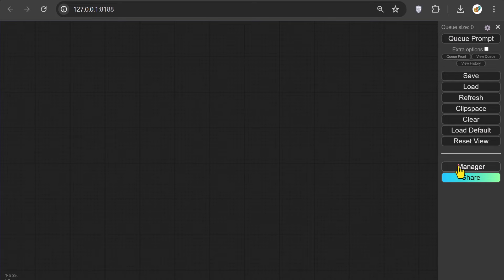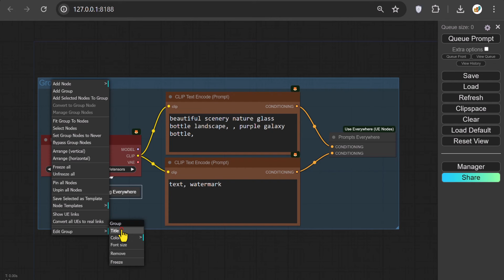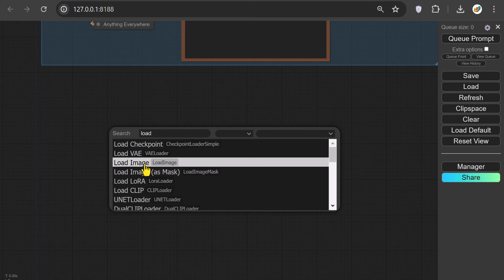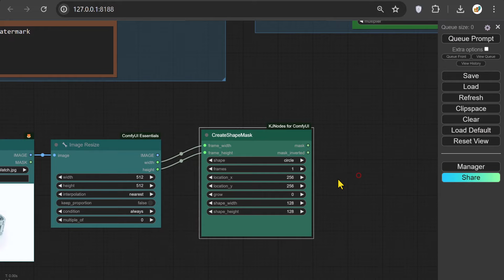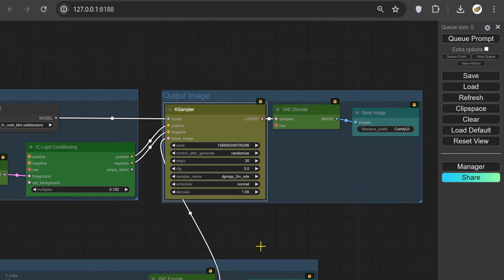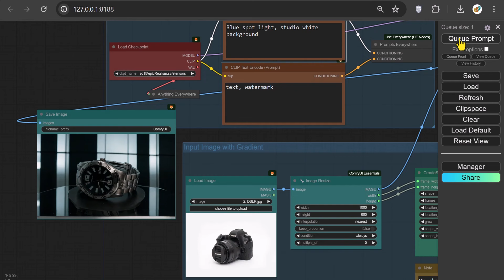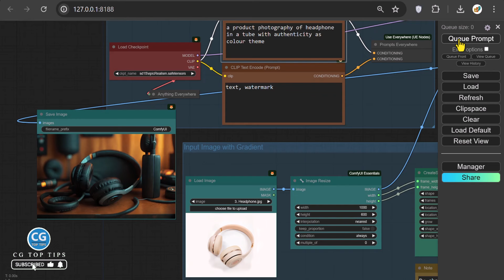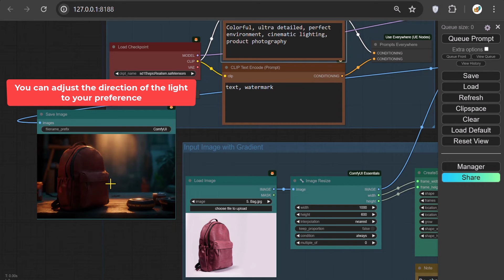ComfyUI - Lighting and Creating Backgrounds for Products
In this video, we will create very beautiful backgrounds for our promotional products using the Prompt, IC-Light Node, and by constructing gradients. we can control the position and direction of the light in the background.

ComfyUI Tutorial, Учебное пособие по ComfyUI, ComfyUI ट्यूटोरियल, Tutoriel ComfyUI, Tutorial ComfyUI, ComfyUI 튜토리얼

IC-Light